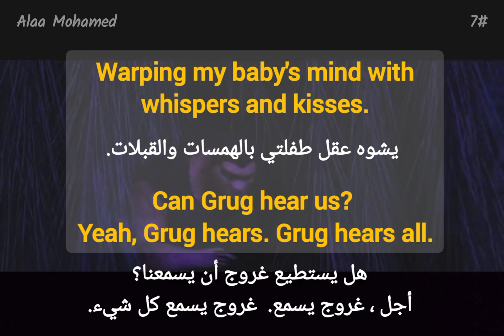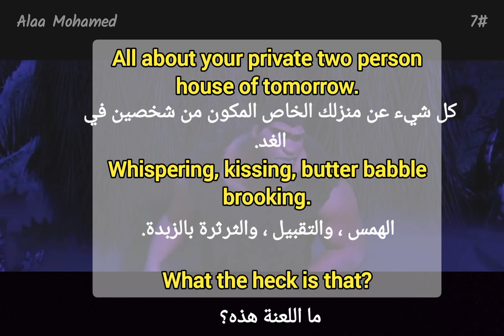7- جمل إنجليزية من الأفلام الأمريكية جزء 7 | فيلم عائلة كرود من البداية حتي النهاية ✅